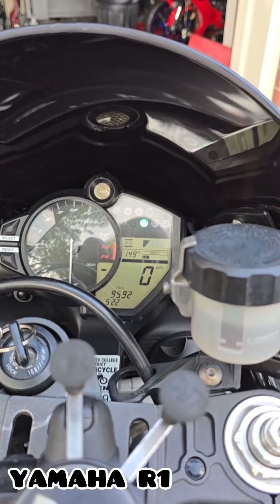YAMAHA R7 or YAMAHA R1 | Which One Looks Most Beautiful & Sounds Better❓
▶️Who wins this Comparison: R7 or R1❓
🎥Bikes Owners: ⤵️
🏍R7: @Franklyn Gonzalez
🏍R1: @Drizzy Dre Day